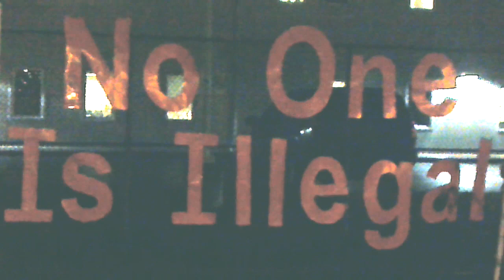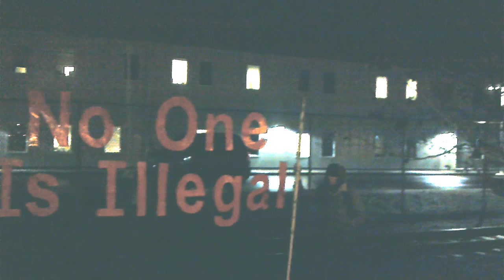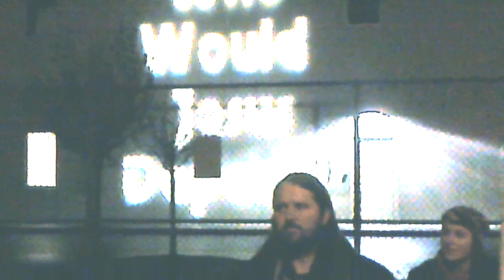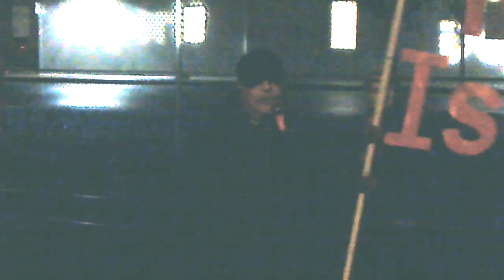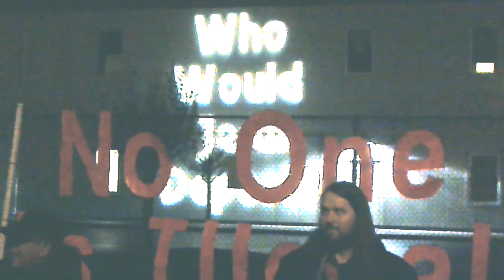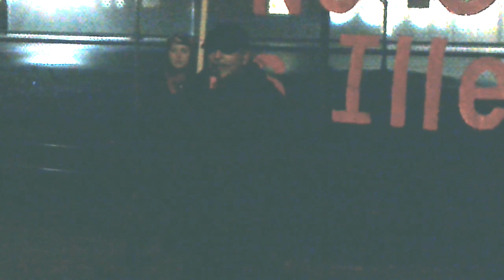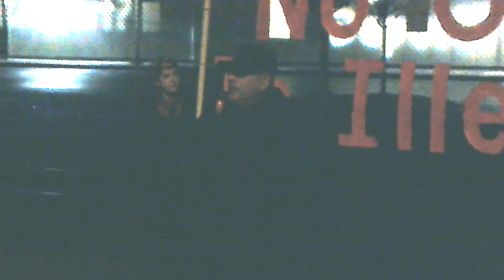NW Detention Center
El Comite gives the broad context at the gates of one of the worst manifestations of a miserable immigration policy and the ultimate cause of this, capitalism.